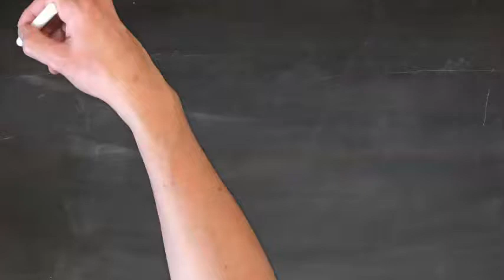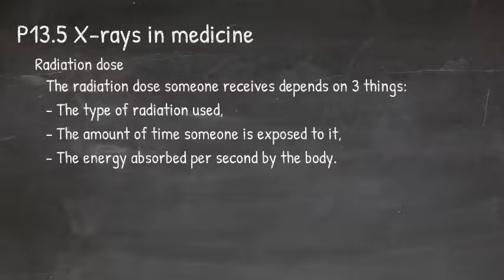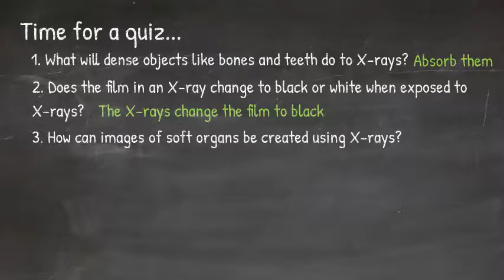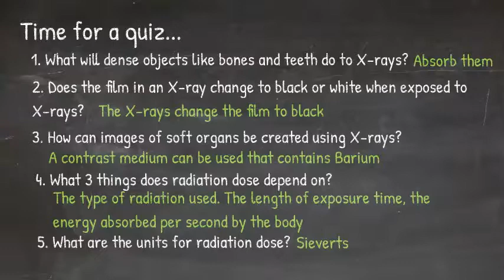P13.5 X rays in medicine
A 5 minute GCSE Physics revision video on how X-rays are used in medicine.

Exam practice: After watching the video, try question 7 at the below link: